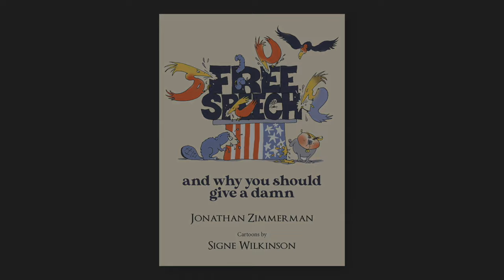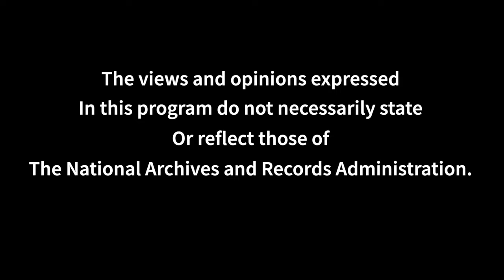Suppressed: Confessions of a Former New York Times Washington Correspondent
Four million people in nearly 200 countries read The New York Times to get a supposedly objective view of the news and to learn what The Times thinks is important. But they aren’t getting that kind of view – despite the ads The Times runs proclaiming its attachment to rock-solid truth. In his book Suppressed, Robert M. Smith, A Times former White House and investigative correspondent discloses how some stories make it to print, while others are ignored, how the filters work, and how the paper may have suppressed some of the most important  stories of the day—the My Lai Massacre and Watergate.